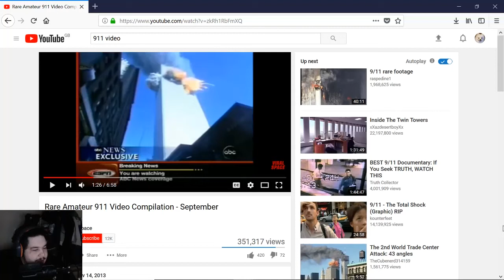Greekgodx watches 9/11 Video and LAUGHS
D: Actually real

Cx